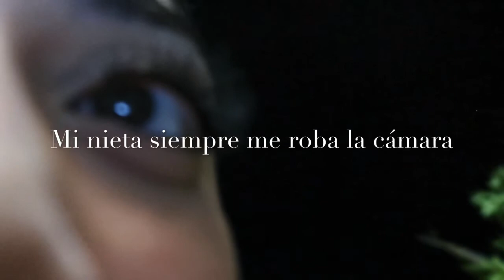Celebrando nuestra Independencia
Comida mexicana